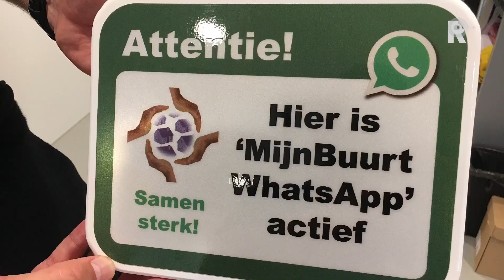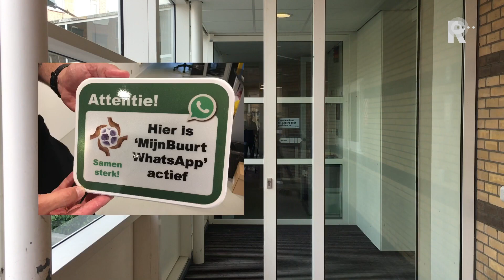Wijkagent: Buurt WhatsApp niet voor de poes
De Vlaardingse wijkagent Kor de Jong is de baas van bijna honderd buurt-WhatsApps. Daarin zijn momenteel 13-duizend deelnemers actief. &quot;Het is een groot succes. We hebben al inbrekers op heterdaad betrapt, vermiste personen teruggevonden maar ook huisdieren die weggelopen zijn&quot;, zegt De Jong tevreden.De Vlaardingse agent benadrukt dat de buurtapps voor het laatste eigenlijk niet bedoeld zijn. &quot;Daarvoor ben ik onlangs sociale WhatsApp-groepen gestart. Die zijn wel voor verloren sleutels en knuffels&quot;. De groepen die Kor beheert strekken zich uit over de gehele Waterweg en het Westland. &quot;Schiedam, Vlaardingen, Maassluis, Hoek van Holland,  Naaldwijk maar ook Barendrecht, en er komen er nog veel meer hoop ik.&quot;PrivacyregelsOnlangs bleek dat ook winkeliers zich verzamelen in appgroepen. Het uitwisselen van foto&apos;s en gegevens van mogelijke dieven staat op gespannen voet met de strenge nieuwe privacyregels. &quot;Dat gebeurt hier ook. Ik beheer een aantal winkeliersgroepen en zie die foto&apos;s ook voorbij komen. Het zijn besloten groepen maar ik hoop toch dat er snel een soort protocol komt hierover. Het blijft lastig maar we gaan er wel mee door&quot;. Het zijn niet alleen verdachte zaken die in de app worden gedeeld. &quot;Het vergroot het &apos;Wij-gevoel&apos; in de buurt&quot;, zegt De Jong. &quot;Laatst was er een dementerende meneer vermist. Door het bericht in de app van de bewuste wijk werd de man snel gesignaleerd en opgevangen door de politie. &quot;Dat is fantastisch! Dus niet altijd boeven. Dit zijn mooie dingen voor de buurt en de politie om af te handelen.&quot;Familie-appBelangstellenden kunnen zich melden bij wijkagent Kor de Jong. &quot;Ik heb er nu bijna 100 in beheer maar het kan nog groter. Bel of app naar mijn nummer 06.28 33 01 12 en ik kan je toevoegen in jouw buurtapp.&quot; Of hij door al dat drukke vrijwilligerswerk nog wel vrije tijd overhoud? &quot;Ik spreek mijn vrouw nog gewoon buiten de app hoor, maar we hebben wel een familie-app ook&quot;, lacht de 57-jarige Vlaardinger.